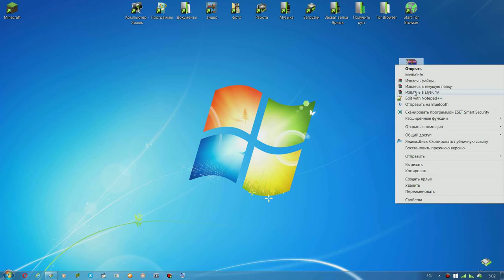Устанавливаем мир Minecraft МИР Elysium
Устанавливаем красивый мир с жилым домом в виде звезды!